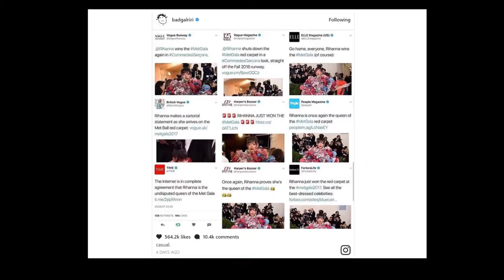Remy Ma Takes Another Swipe, Nicki Minaj, Rihanna, Carson Huey-You, Janet Jackson | WhatsThe411TV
-In this What's The 411 Quick Takes, Kizzy Cox and Onika McLean are talking about Remy Ma's last(?) swipe at Nicki Minaj; Rihanna's jab at Nicki Minaj regarding her name being on bogus Met Gala 2017 best-dressed lists; Nicki Minaj rises above the crowd with her education grants to random students in need; 14-year-old Carson Huey-You becomes the youngest person ever to graduate from Texas Christian University; Jurnee Smollett-Bell and Janet Jackson celebrate their first Mother's Day; and lender EHL Funding LLC is now suing Billy McFarland and JaRule, the organizers of the Fyre Festival.